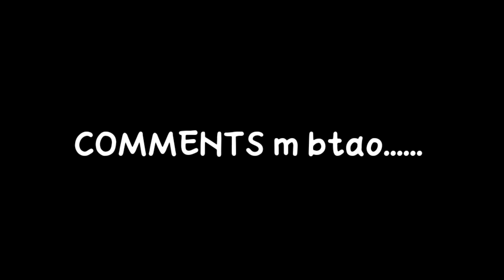AWM is LOVE #4 OHOHOHO 🤣 @EAGLEBEASTlive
😒😒Fir agaye yaha